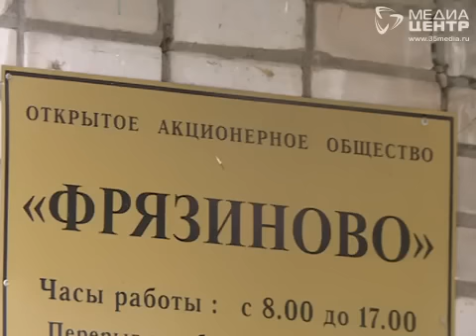Счет выставят за лужи: вологжане не могут добиться ремонта крылец